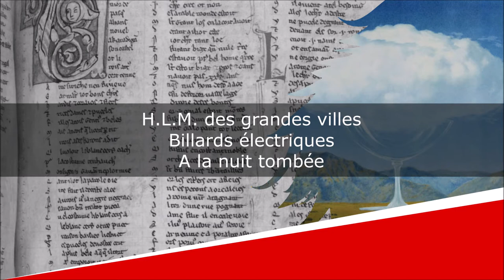Travailleurs mécaniques - Poésie - Joël Sadeler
Travailleurs mécaniques
Poésies

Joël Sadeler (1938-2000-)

Illustration de fond : René Magritte

Texte :
H.L.M. des grandes villes
Billards électriques
A la nuit tombée

L'ascenseur renvoie
Vos vies métalliques
Pour une nouvelle partie

Tilt lumière au premier
Tilt Tilt Tilt
Lumière partout

Encore un soir de gagné